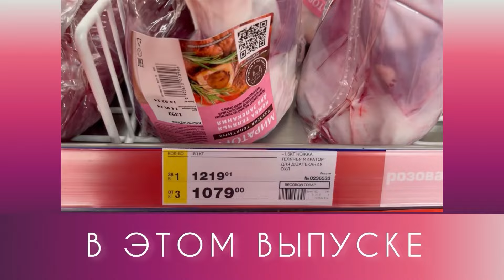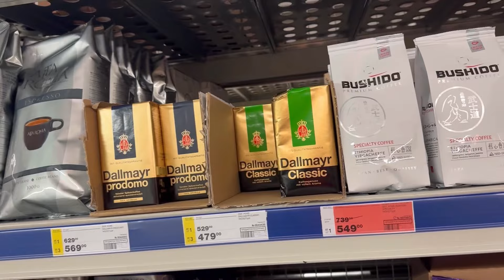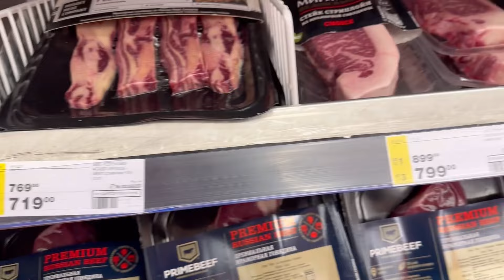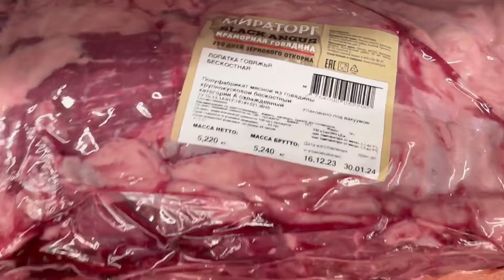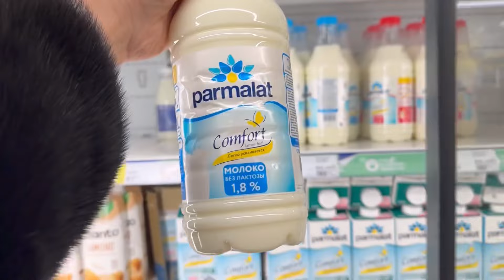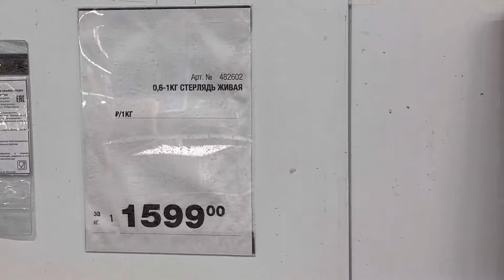ГОТОВЛЮ ДЛЯ МУЖА!